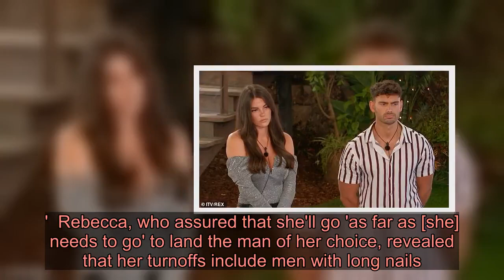Love Island's Rebecca Gormley sends temperatures soaring in red lingerie and a skimpy bodice as she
She was a bombshell arrival into the Love Island villa.And it's no surprise Rebecca Gormley turned several heads following her entrance judging by these unearthed lingerie shots taken before her time on the show.The reality star, 21, flaunted her phenomenal frame in red lace underwear as she posed up a storm during the sultry underwear shoot.   Rebecca flaunted her ample cleavage in a red bra with strappy detailing across the chest, which she teamed with a pair of strappy matching thong-style bottoms. The beauty added further height to her already statuesque frame with a pair of elegant black stilettos with perspex panelling.The former Miss Newcastle wore her glossy brunette tresses in big bouncy curls and sported a very glamorous coat of make-up.    In another snap, Rebecca lounged on a velvet mauve sofa wearing a similarly toned lace bodice, while showcasing her ample assets in the one-piece.Rebecca is currently coupled up with Jordan Waobikeze, 24, after he entered the villa as a Casa Amor bombshell earlier this week.She previously tried her luck with Luke T, 22, however he decided his affections lay with Siannise Fudge, 25, and before that she was partnered with Wallace Wilson and Connagh Howard.  Rebecca also swayed Callum Jones, 23, briefly before he decided to stick with Shaughna Phillips and eventually recouple with Molly Smith.Before appearing on the show, Rebecca rated herself an '8.5 maybe nine' out of 10 in the looks department, while assuring that she's 'fun, loud, outgoing, fearless, and spontaneous'.The Geordie beauty appeared keen on landing herself a man who also has a commanding presence, saying: 'I like a "Jack the lad". He’s got to be the centre of attention easy to get along with, and someone who gets involved with the chat.'  Rebecca, who assured that she'll go 'as far as [she] needs to go' to land the man of her choice, revealed that her turnoffs include men with long nails.As for her strategy with luring one of the men in the villa, she explained: 'I need to chat to them. I haven’t seen enough of them to know how I’m going to approach it.'I like funny guys, so I’m thinking making the guy laugh is a tick in the box. But no smooth moves, I’ll just be myself.'